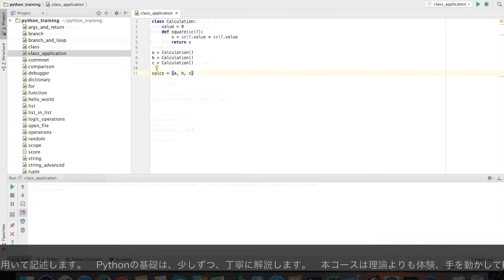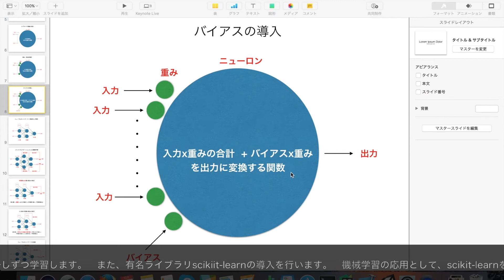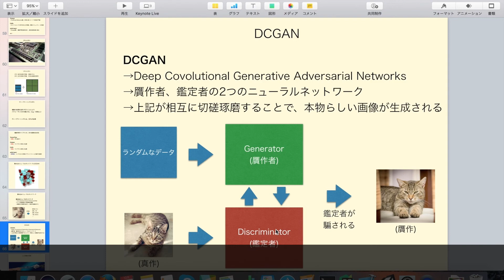みんなのAI講座 プロモーション動画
「みんなのAI講座 ゼロからPythonで学ぶ人工知能と機械学習」
数万人が受講している人気講座です。

人工知能の学習に必要なPythonと数学を基礎から勉強し、ゼロからニューラルネットワークを構築します。

機械学習ライブラリscikit-learnを用いて、文字認識や株価の分析なども行います。

SAI-Labの講座一覧はこちら。